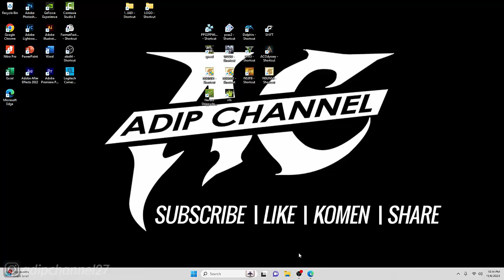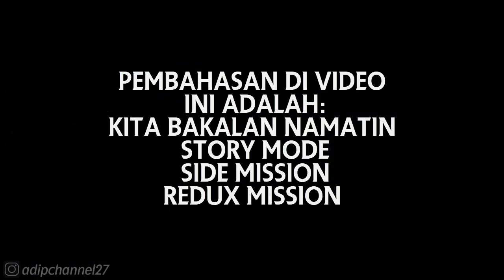SIDE MISSION❗CHAPTER 3 - SIEGE OF TONG GATE❗WARRIORS OROCHI 3 ULTIMATE